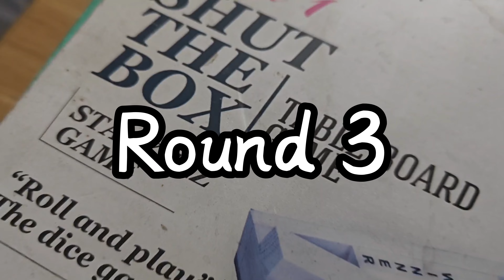Shut The Box| Fun Couple Game| Round 3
Learn How to Play Shut the Box: A Fun Dice Game for All Ages!

Join us as we dive into the exciting world of Shut the Box! This classic dice game is easy to learn but offers endless fun and strategic gameplay.

In this video, we'll cover:

The basic rules of Shut the Box
Strategies to improve your gameplay
Variations of the game to keep things interesting
Gather your family and friends and let's roll the dice in this exciting game of skill and chance!

Welcome to Game Bound Couple, the fun corner of the internet where indoor fun meets the power of togetherness!

About Us:
Spend time with us, your hosts on this delightful journey through the world of indoor games. From classic board games that have stood the test of time to modern tabletop adventures, this couple brings you into their home for a dose of laughter, strategy, and wholesome entertainment.

Join Team Husband or Team Wife, as they explore an array of indoor games. Whether they're engaged in a heated game of charades, navigating the twists and turns of a strategic board game, or unveiling the latest card game sensations, you're in for a treat.
Become a part of the Game Bound Couple family! Share your experiences, recommendations, and connect with fellow viewers who appreciate the simple joy of spending quality time indoors.